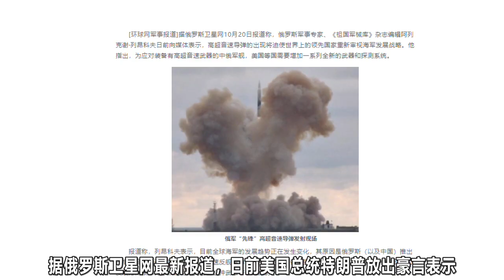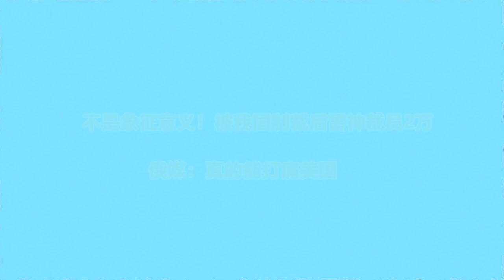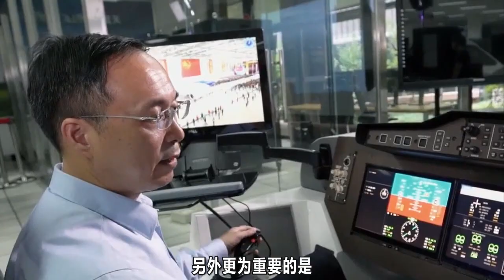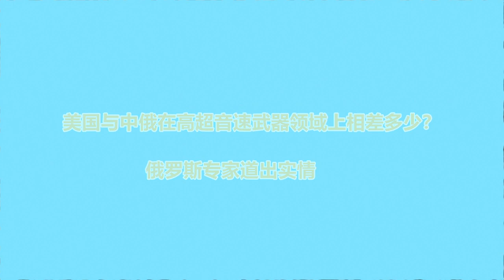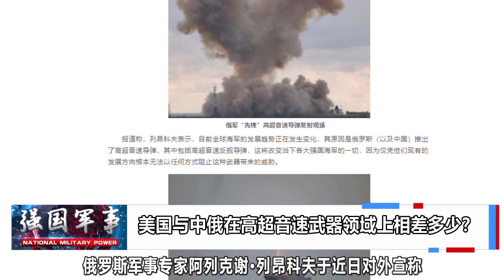美軍先進武器讓中俄羨慕？美國與中俄高超音速武器還差多少？【强国军事】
1、00:00  美軍先進武器
2、02:30  被我國制裁後雷神裁員2萬
3、04:41  中國天眼再次引人關註
4、07:51  美國海軍陸戰隊
5、10:49  高超音速武器
欢迎大家订阅： 我們的影片會遵循公平、尊重的原則，確保不會包含任何仇恨言論的元素。